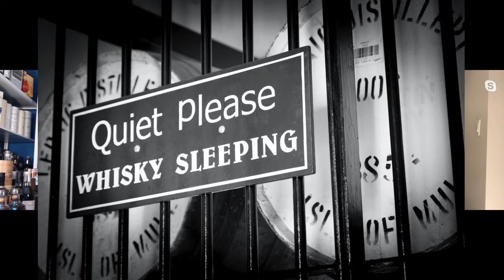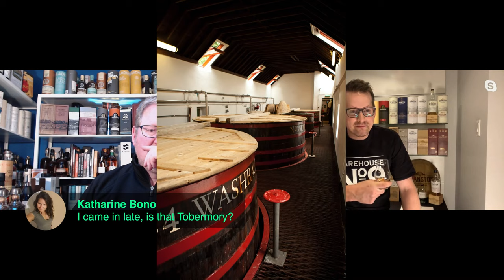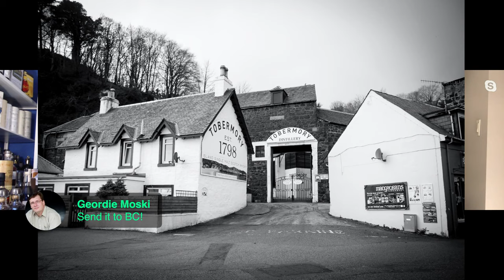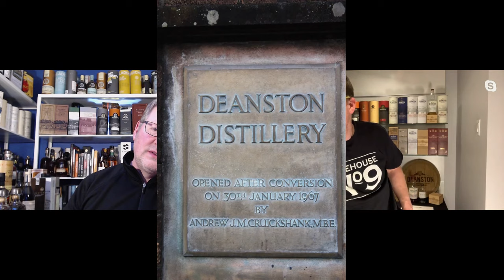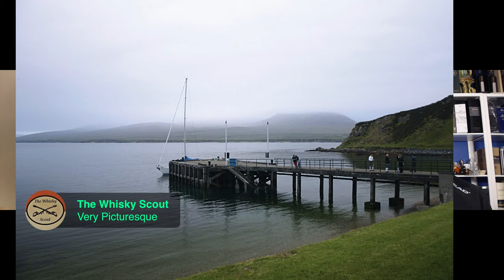Thirsty Thursday with Whisky Throttle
Q&A with Mike Brisebois Distll Malts Brand Ambassador, we are going to dive into each distillery, geek out on some drams and have some great whisky conversations!